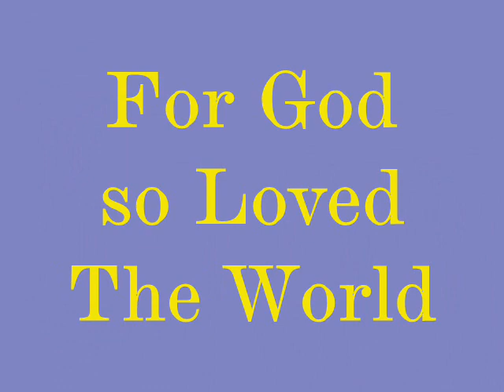St.Petri UCC PAINTING OF SANCTUARY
Dean and nieces and nephew take on Painting the Sanctuary